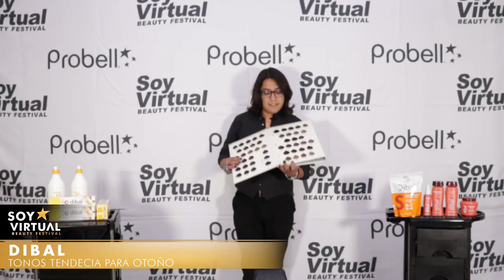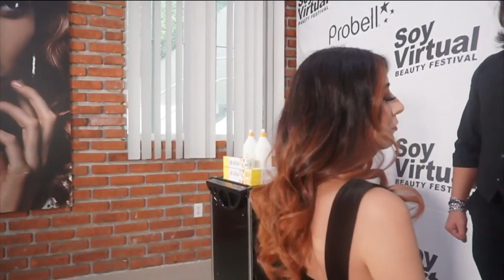Tonos de tendencia para este otoño con la coloración de Dibal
Alexis Escalante, estilista profesional de Dibal y Técnico de Probell, nos explica todo sobre la coloración de esta temporada de otoño 2023 con la tendencia de cobrizos.
¡Solo en la 6ta edición de Soy Virtual?